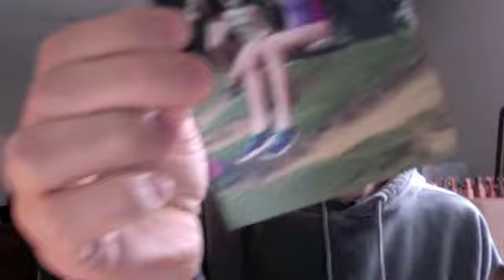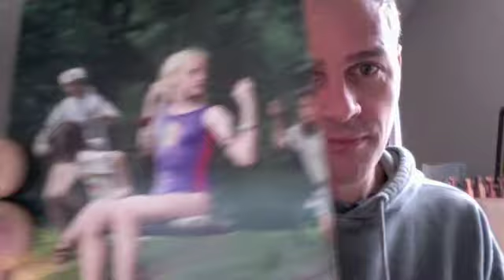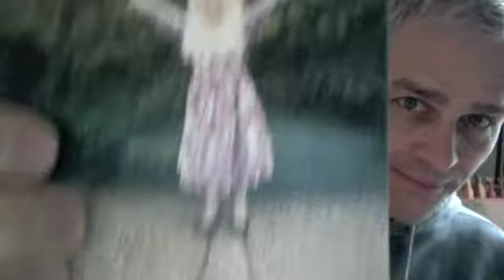happy b-day Shannon song by Paul Simon